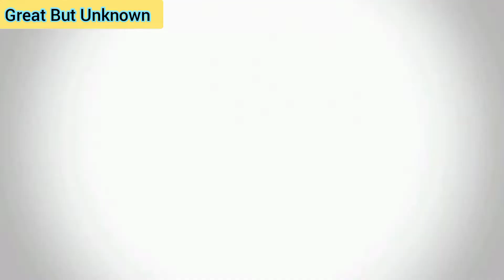भारत का नाभी स्थल है मंगल ग्रह का जन्मस्थान, मंगल ग्रह की शांति पूजा, भात पूजा, मंगलनाथ मंदिर उज्जैन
mangalnath temple
Ujjain
mangal grah
मंगल ग्रह की शांति
मंगल ग्रह की उत्पति
भातपूजा
दहिभात पूजा
मांगलिक